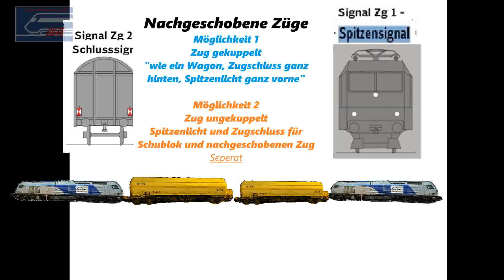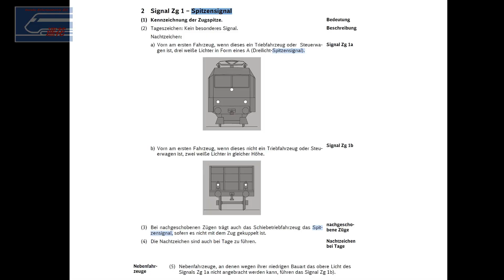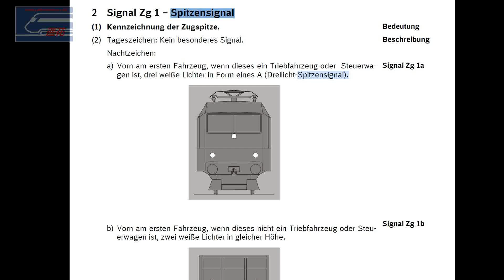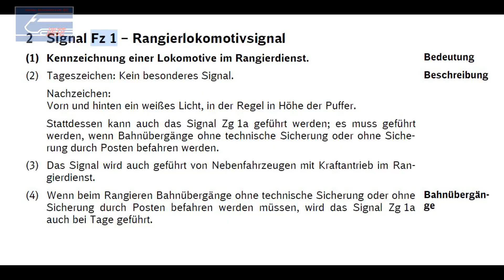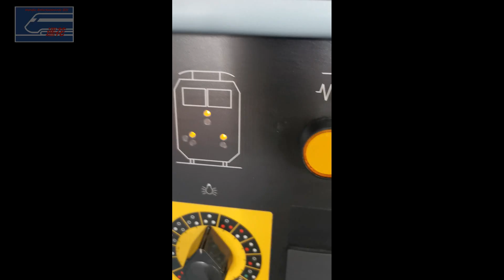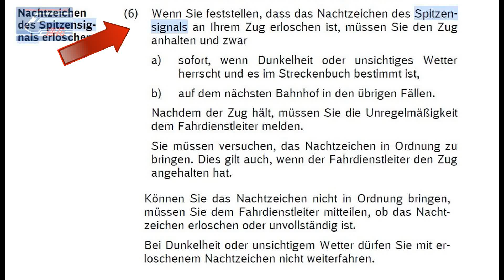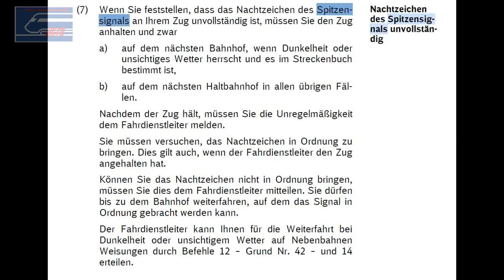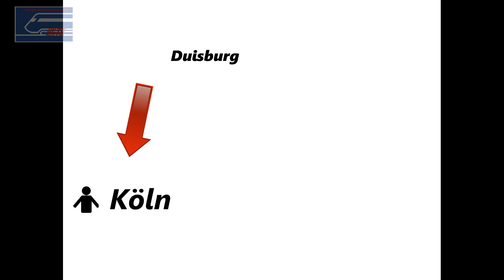Zugsignale mit Spitzensignal und Schlusssignal Haruka Bahnbasics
Heute das Thema Zugsignale. Signale Zg1 und Zg2 mit vergleich zu Fz1 sowie ergänzend das Signal Fz2. Dazu kommen Ausschnitte aus dem Signalbuch und Teile des Betriebsdienstes.

Es ersetzt nicht die Qualifizierte Ausbildung und Praxistraining, allseits mein Beitrag die schlechter werdenden Ausbildungsbedingungen entgegenzuwirken frei nach dem Motto zu ergänzen, statt zu ersetzen.

Neu, jetzt auch auf Telegramm~~

Unterstützung des Kanals gern gesehen!

Impressum
Angaben gemäß § 5 TMG
Simon Lutzev
Weserstraße 49
45136 Essen

Transkript